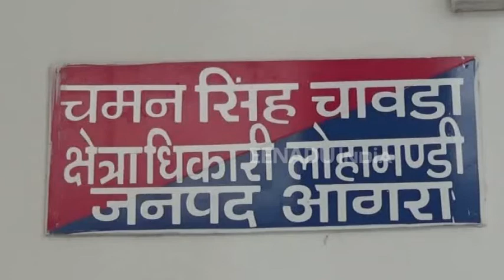आगरा : देर रात पकड़े गए शराब तस्कर, एक लाख की शराब भी बरामद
आगरा : शहर के थाना लोहामंडी पुलिस ने देर रात चेकिंग के दौरान दो शराब तस्करों को गिरफ्तार किया है. इसके साथ ही उनके पास से मैक्स गाड़ी और अवैध शराब भी बरामद की गई है. पकड़ी गई शराब की कीमत लगभग एक लाख रुपये बताई जा रही है. पुलिस ने पूछताछ के बाद आरोपियों को जेल भेज दिया है.